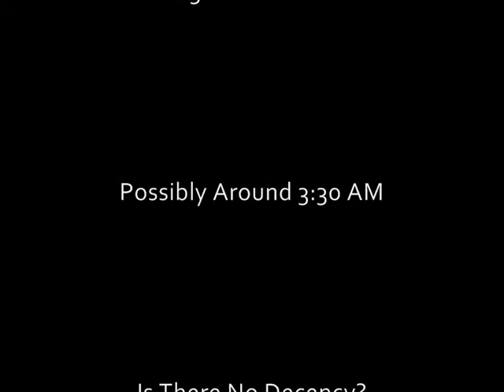Caught Napping...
This is a sound recording my wife made of me while I lay sleeping last night.

Sigh.